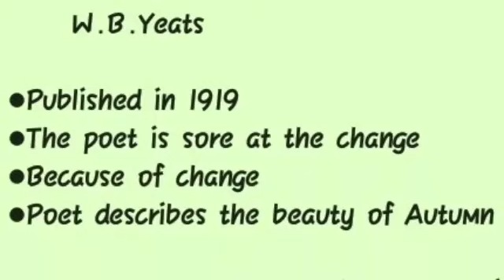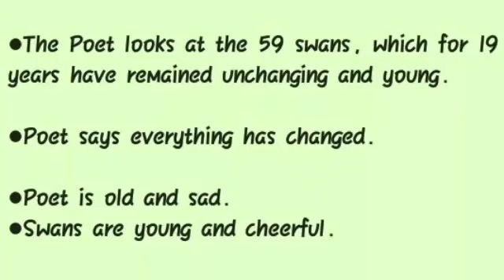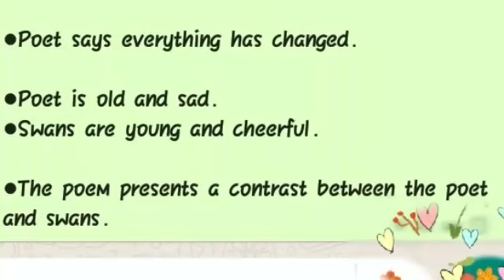The Wild Swans At Coole by W.B. Yeats in Hindi